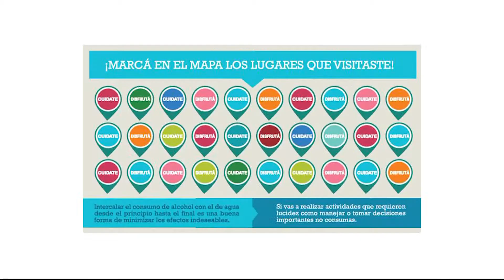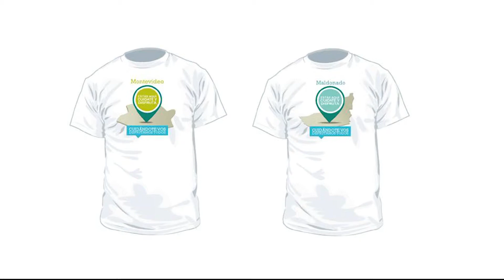JND lanzó campaña de sensibilización por consumo de alcohol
"Estás aquí, ciudate y disfrutá" es el slogan de la campaña de verano del programa Cuidándote Vos, Disfrutamos Todos de la Junta Nacional de Drogas. La campaña, que busca sensibilizar entorno al consumo problemático de alcohol en esta temporada de vacaciones, realizará 180 intervenciones en seis departamentos del corredor turístico. El objetivo es insistir en que se puede disfrutar sin consumir alcohol ni otras drogas.